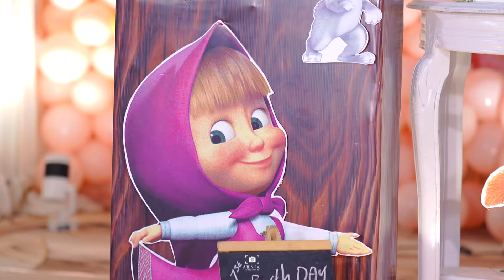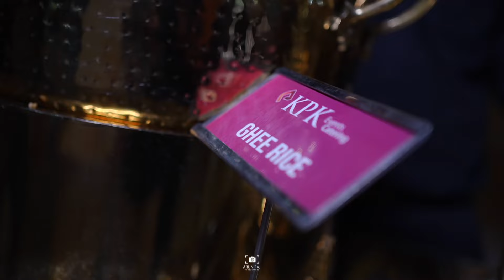Kerala birthday celebration |Sreeparvathy turns one | stories from ARUNRAJ PHOTOGRAPHY